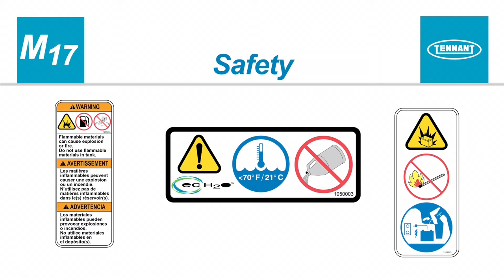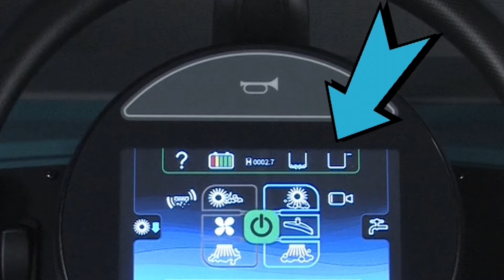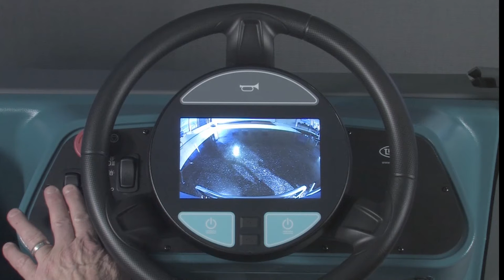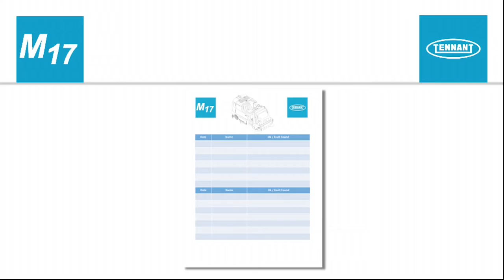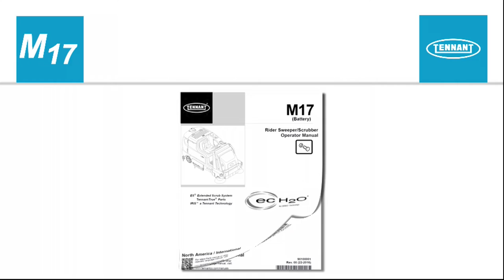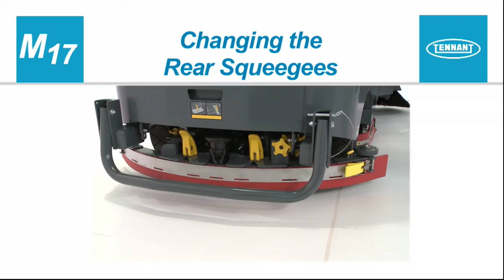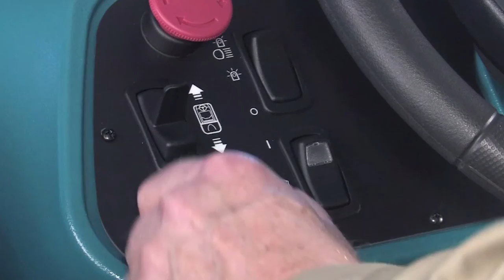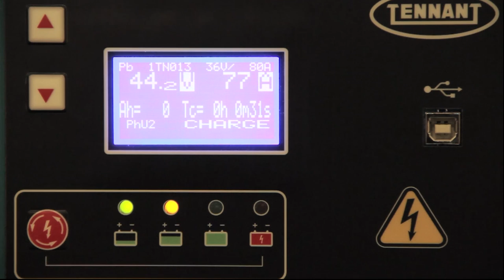M17 Sweeper-Scrubber | How to Operate with Pro-Panel™ (SN higher than 10999) | Tennant Company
The Tennant M17  battery sweeper-scrubber cleans effectively in just one pass,  enhances indoor air quality, and improves operator and supervisor experience, all in one machine. An innovative, versatile and high-performance industrial sweeper-scrubber focused on delivering customized solutions to meet customer needs.

To learn more about the M17 Ride-On Battery Sweeper-Scrubber, please